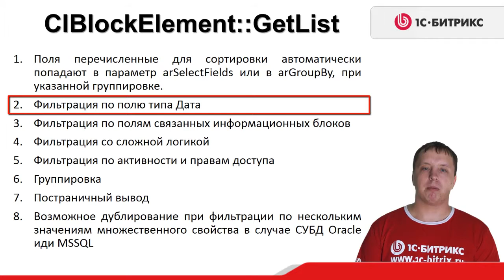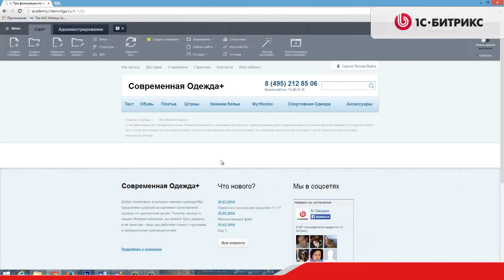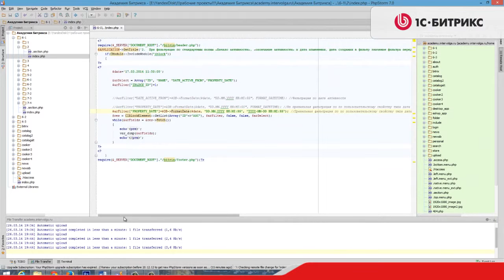3.3 Урок- Инфоблоки -Особенности API-Нюансы работы GetList- Часть 1,видео 1/9